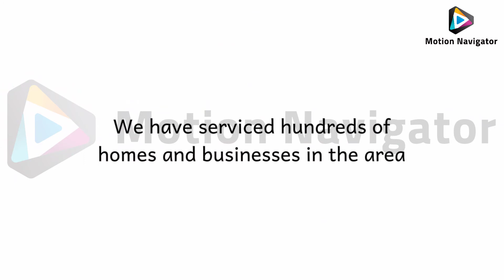2 Pest Control SL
Welcome to Motion Navigator.

We create high-quality, premade promotional videos for businesses like yours. These videos are a great way to introduce your company to new customers and promote your services.

Asif Iqbal
Motion Navigator